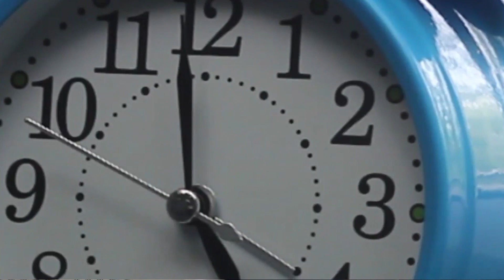Pocket Portals!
hey guys, I made this video for Video Production, and I had a lot of fun with it!